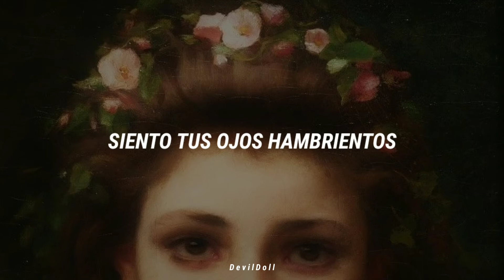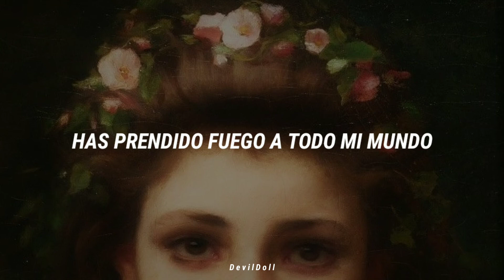°Dancer And The Moon° Blackmore's Night (Sub Español)